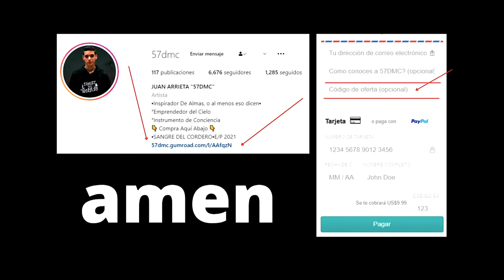SANGRE DEL CORDERO | VIDEO MUSICAL JUAN ARRIETA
Video musical  Sangre del Cordero  Juan Arrieta 57DMC
Escríbenos tus comentarios
Pastor Juan Mario Herrero